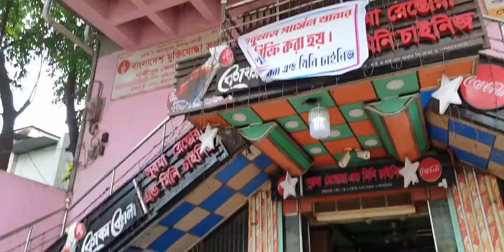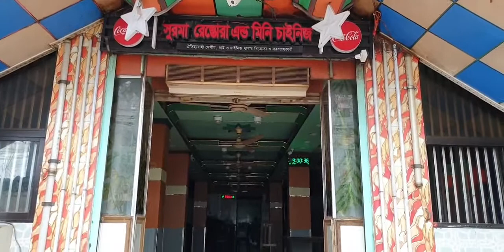সুরমা রেষ্টুরেন্ট গাজীপুর surma restaurant gazipur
আমরা নিত্যনতুন তথ্যসমৃদ্ধ সত্য নিউজ প্রকাশ করে থাকি। ভিডিও ভালো লাগলে লাইক ও কমেন্ট করতে ভুলবেন না। আপনার বন্ধুদের সাথে শেয়ার করুন। ধন্যবাদ।